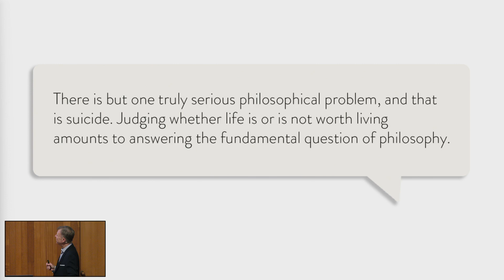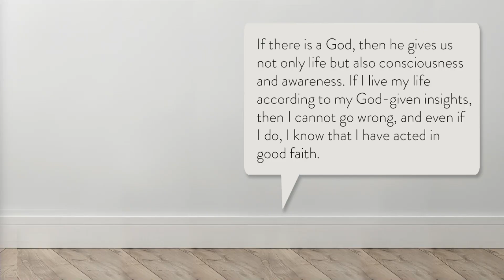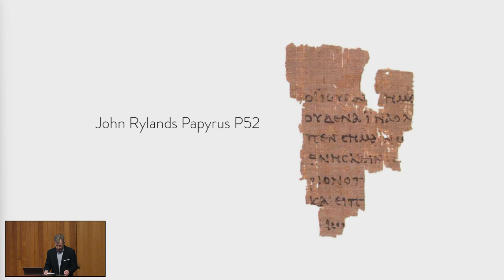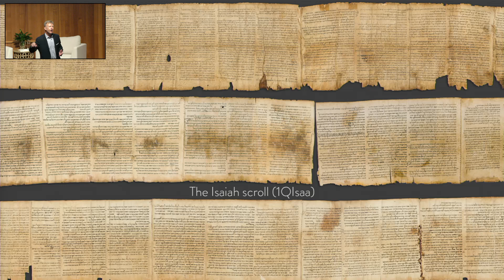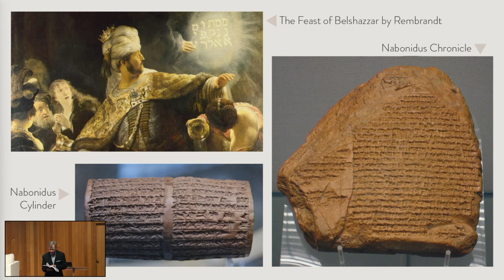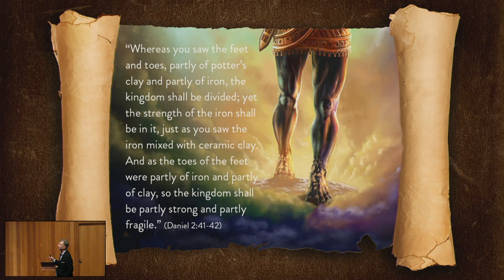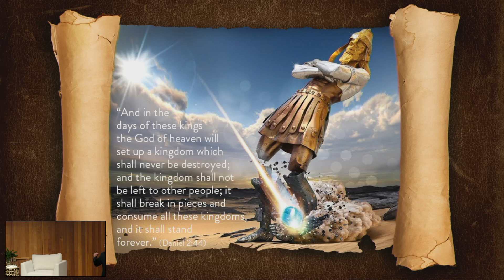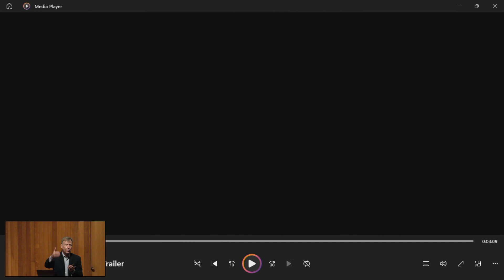Dr Anthony Kent: 1 The Evidence for the Bible